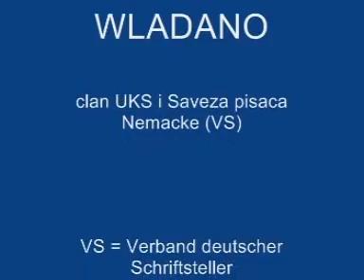Vladan Rakic Wladano Govor zvezda Poema za Mariju MIRO